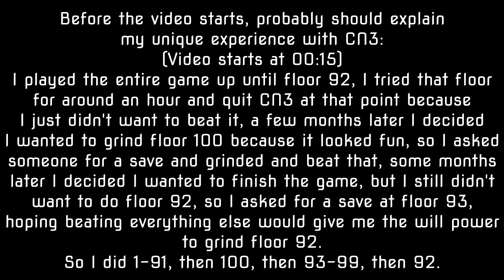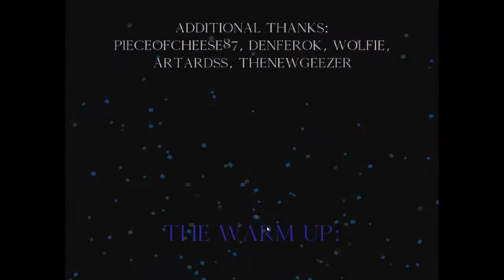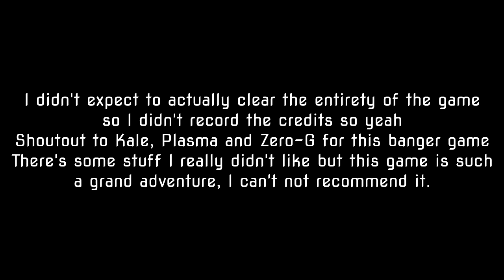Crimson Needle 3 - True End (92F-100F)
The end of a very long journey.
I wish I had an accurate deathtime for my CN3 clear, however I lost my save twice early on the game, but it's definitely above 100K deaths.
ft. Draconical, Sanctuspaladin, Not2Dey and Chrisay

Chapters:
0:00 - Intro
0:15 - 92F: The boys are back in town
3:02 - 93F: The very tall tower
4:39 - 94F: The dawn
5:13 - 95F: The narrow opportunity
5:42 - 96F: The lycium
6:13 - 97F: The serenity of the ocean
6:40 - 98F: The hitch
7:21 - 99F: The old friend
9:03 - 100F: The end of it all